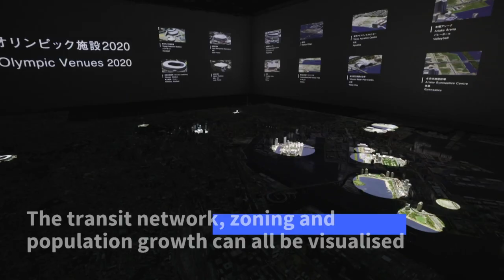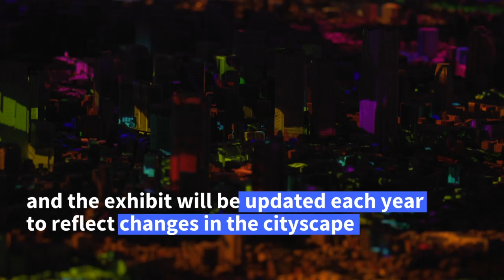Spectacular Tokyo model shows megalopolis in fine detail | AFP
It's Tokyo, but unlike you've seen it before -- a miniaturised 1:1,000 scale version of one of the world's biggest capitals, displaying everything from sea levels to population densities. Pairing a 3-D model with projection mapping, the Urban Lab project at Tokyo's Mori Building aims to display information about the Japanese capital in different and visually arresting ways.